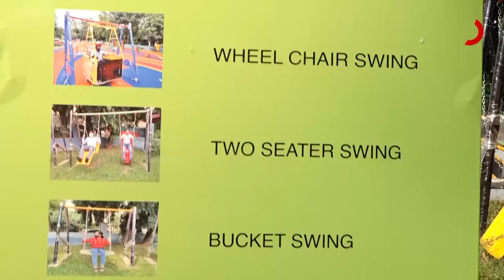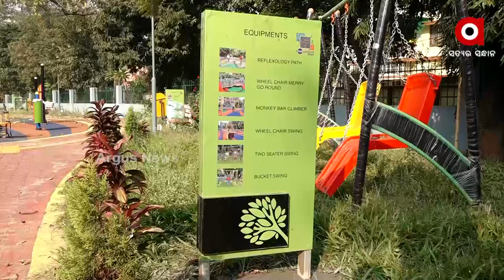କାହିଁକି ଖୋଲୁନି ଦିବ୍ୟାଙ୍ଗଙ୍କ ପାଇଁ ଉଦ୍ଦିଷ୍ଟ ରାଜ୍ୟର ପ୍ରଥମ ସେନ୍‌ସୋରି ପାର୍କ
ଦିନ ଗଡ଼ିଚାଲିଛି। କିନ୍ତୁ ଖୋଲୁନି ଦିବ୍ୟାଙ୍ଗଙ୍କ ପାଇଁ ଉଦ୍ଦିଷ୍ଟ ରାଜ୍ୟର ପ୍ରଥମ ସେନ୍‌ସୋରି ପାର୍କ । ଏପଟେ ପାର୍କରେ ଖଞ୍ଜା ହୋଇଥିବା ବିଭିନ୍ନ ଦାମୀ ଉପକରଣ ସବୁ କଳଙ୍କି ଲାଗିବା ନଷ୍ଟ ହେବାକୁ ବସିଲାଣି । ତେବେ କାହିଁକି ଶୀଘ୍ର ପାର୍କ କାମ ସରୁନି ଓ ପାର୍କ କ’ଣ ପାଇଁ ଖୋଲୁନି  ତାହା ବଡ ପ୍ରଶ୍ନବାଚୀ ସୃଷ୍ଟି କରିଛି ।